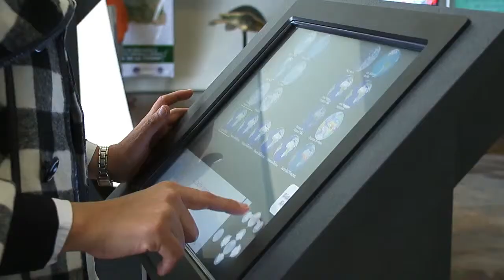Atrae a visitantes Casa de la Tierra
Humberto René Salinas Treviño, Secretario de Desarrollo Urbano y Medio Ambiente, afirmó que el Centro de Educación y Vigilancia Climática Global Casa de la Tierra ha recibido un gran número de visitantes, principalmente provenientes de los estados de Puebla, Guanajuato, Nuevo León, Tabasco, Distrito Federal, Baja California e incluso, a un grupo de personas que llegaron desde Arizona, Estados Unidos